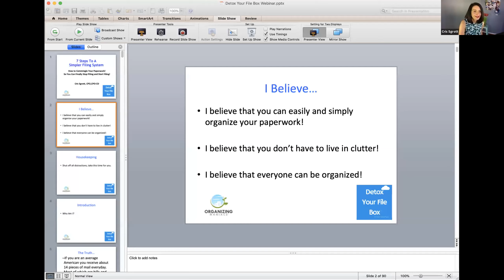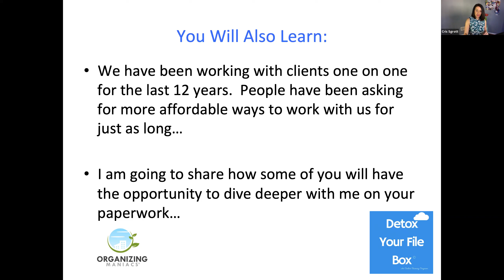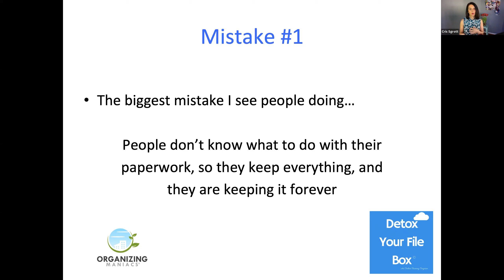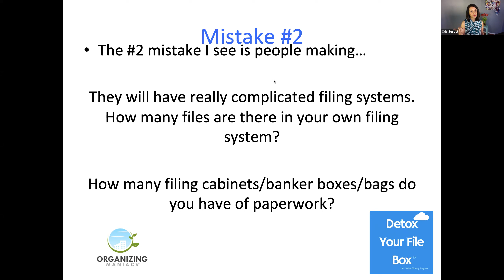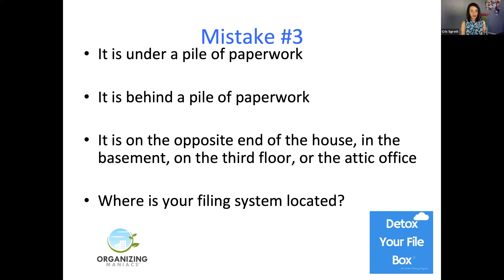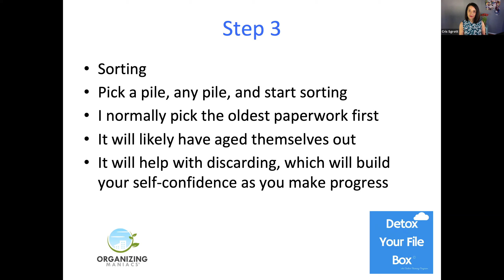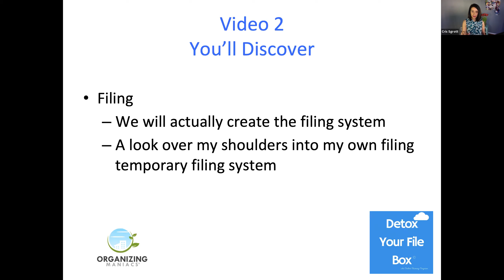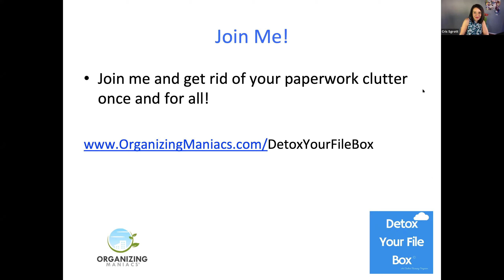Detox Your File Box - Free Training